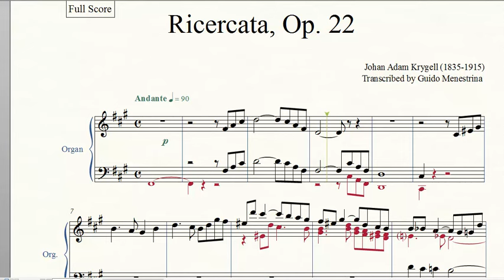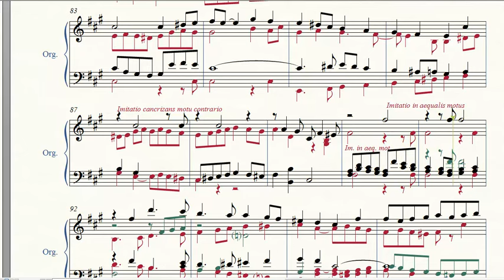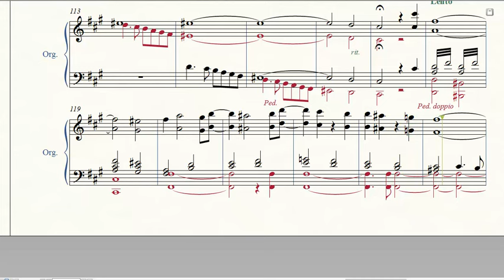Johann Adam Krygell - Ricercata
Preludio per organo del compositore danese (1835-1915)
Trascrizione a cura di Guido Menestrina